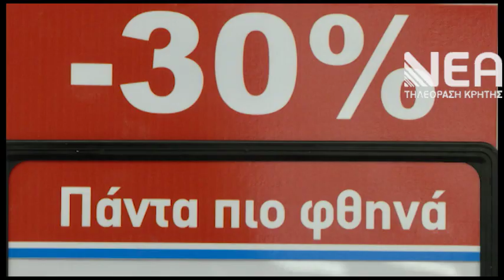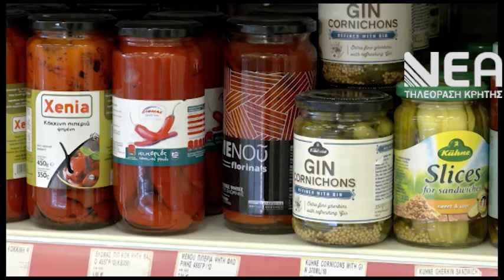ΣΑΡΑΚΟΣΤΙΑΝΑ ΣΜ ΣΥΝΚΑ